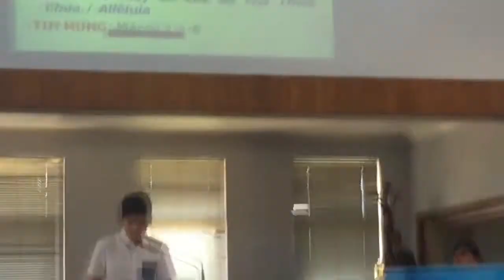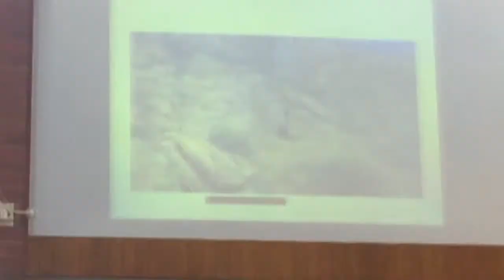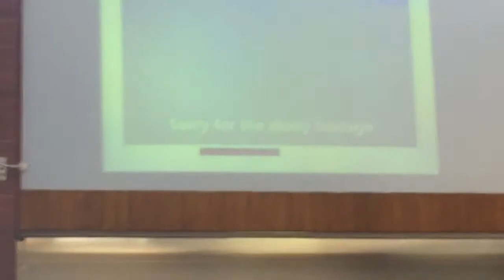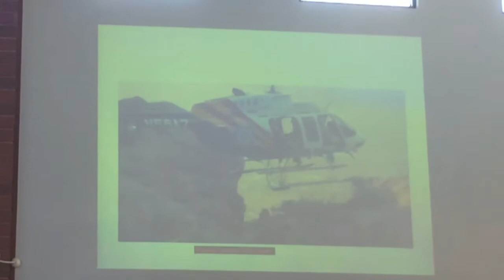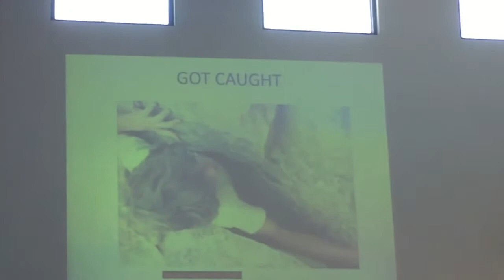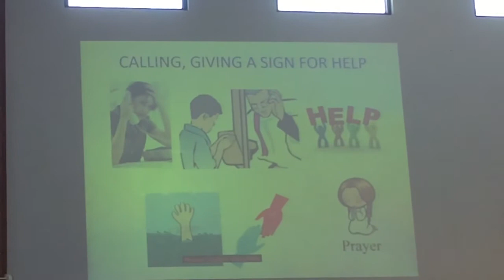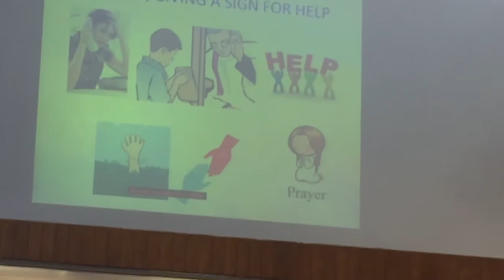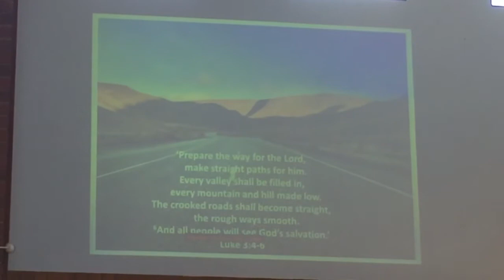Lễ cuối năm và phát phần thưởng 2017 của trường Việt Ngữ Hoan-Thiện